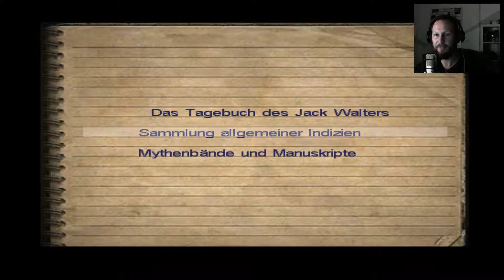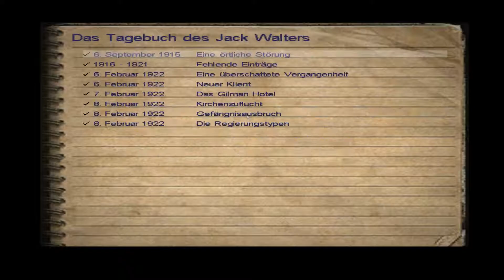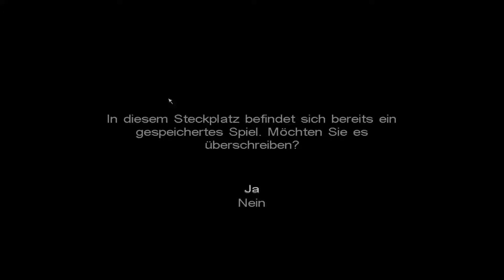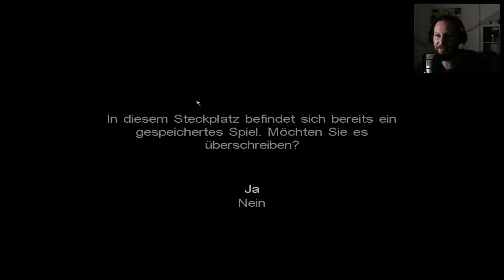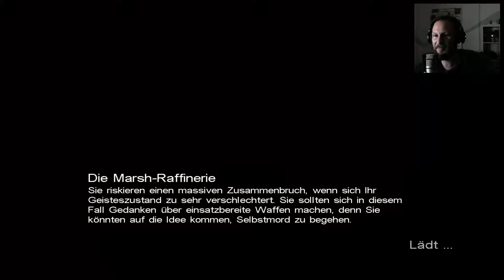Glubschi • 17 • Call of Cthulhu: Dark Corners of the Earth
★ Call of Cthulhu: Dark Corners of the Earth ★

Erlebe das Grauen von H.P. Lovecraft wie noch nie zuvor. Wir müssen nicht nur Jack Walters am Leben halten, sondern zudem verhindern, dass dieser seinen Verstand verliert, wenn er es mit Furcht erregenden Kreaturen und Situationen zu tun bekommt. Effekte, die den aktuellen psychischen Zustand widerspiegeln, stellen sicher, dass wir das Grauen voll miterleben, wenn wir die Geheimnisse der Großen Alten aufdecken und den Grund warum diese hinter uns her sind.

INFOS

► Erscheinungsjahr: 2005
► Plattformen: Xbox | PC
► Genre: Horror / Kosmischer Horror
► Entwickler: Headfirst Productions
► Publisher

SOCIAL